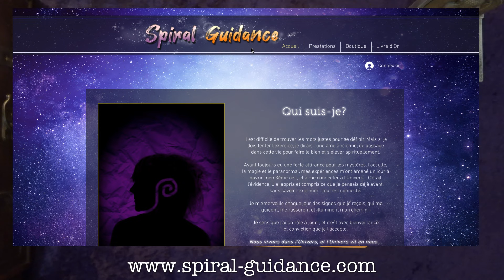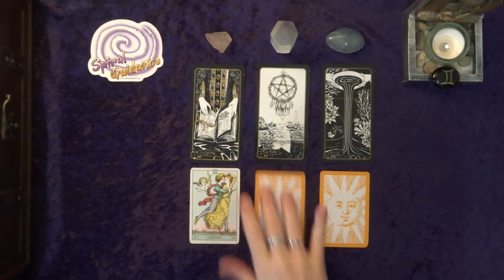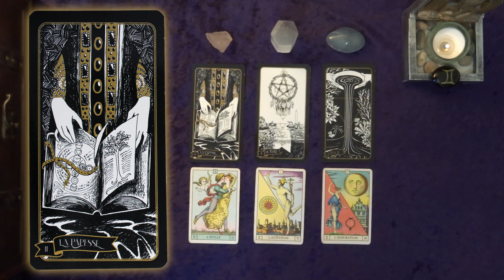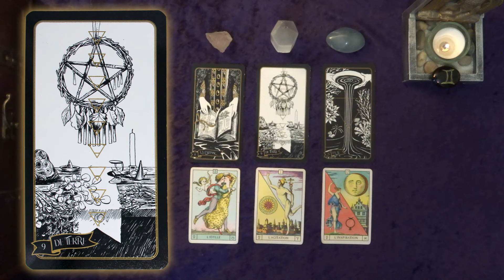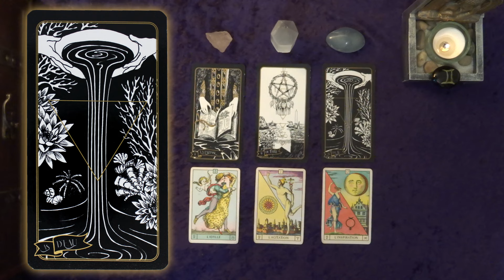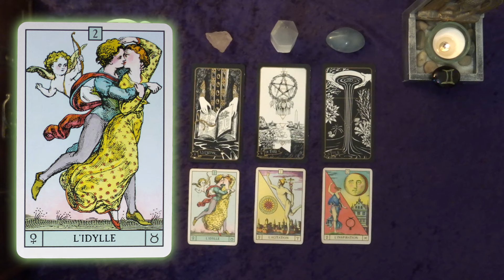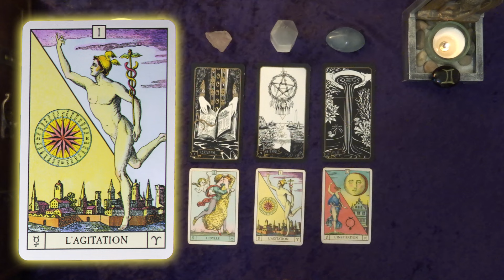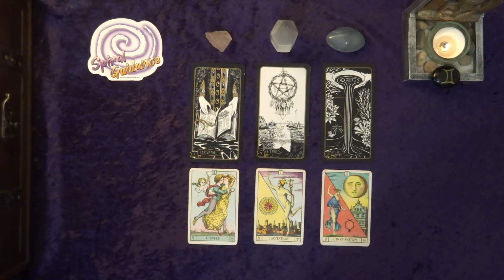❤️ GÉMEAUX - FÉVRIER 2024 : 💓 De grands espoirs amoureux car vous vous connaissez mieux! 💌✨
😃 Amis GÉMEAUX, en seulement 6 cartes, découvrez les tendances de votre vie affective et sentimentale pour le mois de Février 2024!

Dans cette guidance, j'utilise L'ORACLE DU SOLEIL et LE TAROT DE LA SORCIÈRE, qui vous transmettront leurs messages subtils ou précis.